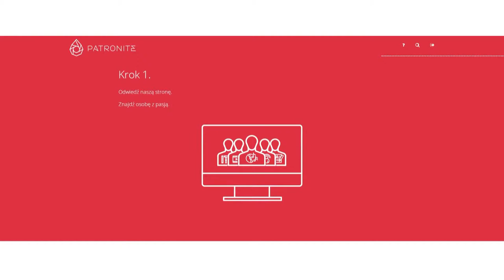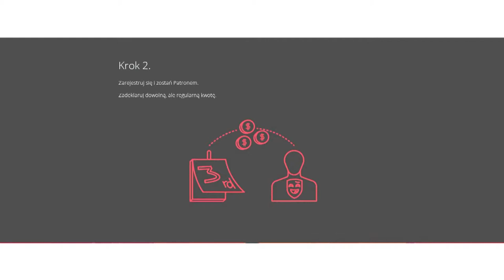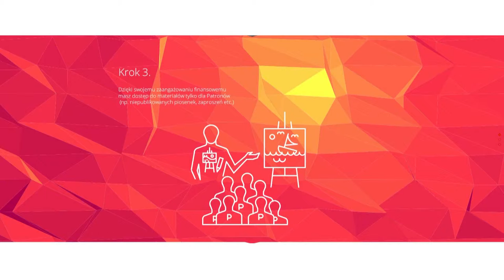Tadeusz Chełkowski - CopyCamp 2015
Wystąpienie Tadeusza Chełkowskiego "W stronę samoorganizacji. Ekonomia ruchów społecznych, trochę teorii i jeden konkretny przykład" na konferencji CopyCamp, która miała miejsce 4 listopada 2015 w Warszawie.

Tadeusz Chełkowski - badacz społeczności Open Source, analizuje związki pomiędzy teoriami ekonomii a zmianami w strukturach społecznych następującymi pod wpływem technologii. Współwłaściciel serwisu wspieram.to, pracuje nad rozwojem modeli finansowania społecznościowego. Zawodowo dyrektor Laboratorium Oprogramowania Adobe.

Presentation of Tadeusz Chełkowski "Towards self-organisation. Economy of social movements – some theory and one example" at the CopyCamp conference which took place on the 4th of November 2015 in Warsaw.

Tadeusz Chełkowski - researches on Open Source communities and analyses relations between theories of economics and social structures’ changes triggered by technologies. Co-owner of wspieram.to crowd-funding service; he develops models of social funding. Professionally, director of Adobe Technology Software Lab.